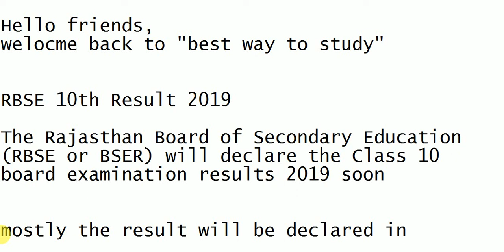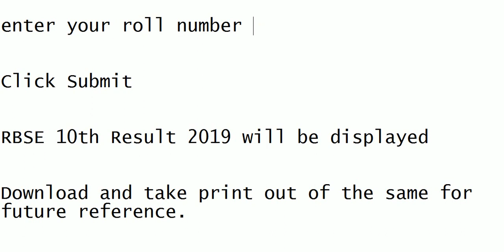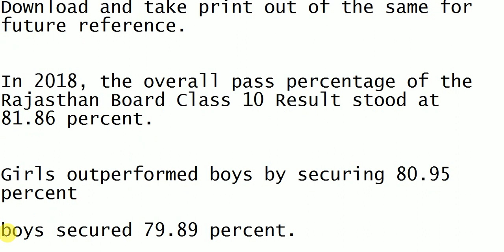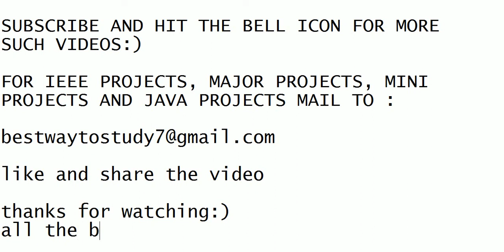राजस्थान बोर्ड 10th रिजल्ट 2019 || RAJASTHAN (RBSE) 10TH RESULTS 2019 DATE RELEASED || BWTS